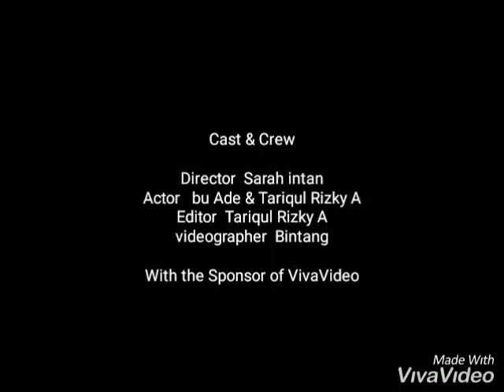Komunikasi bisnis "small talk" Tariqul Rizky Akbar (190302796)